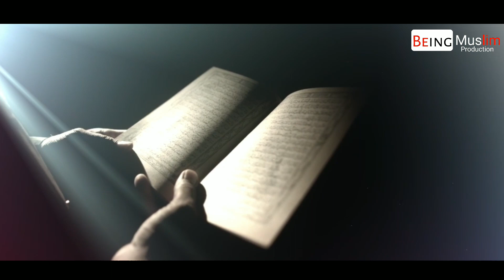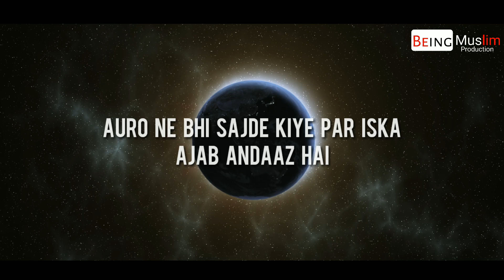SABR KISE KEHTEIN HAIN ?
ab waqt aa gaya hai ki is channel ko aapki madad se aur bulandiyo par le jaaya jaaye. Hamara maqsad hai:
“Hamare video banane ke maujooda stuff ko aur behtar banana” taaki ham aap tak high quality videos ko pohcha sakein aur regular reminders ki tadaad ko badha sakein.
Video editing Ke Liye Naya Laptop (Dell XPS 15 Laptop) (Price: Rs.1,38,989.99) - Aur baaki zaroori akhrajaat/kharch... (In sha ALLAH)
HAMEIN VIDEOS BANANE KE LIYE AAPKI MADAD AUR DONATION KYON CHAHIYE?

Main apne mobile se hi videos banata hun
main naya laptop lekar  dawat ko ek bilkul naye level par lekar jaana chahta hu. Main ek Powerful Laptop/PC khareedna chahta hu kyonki 5 minute ki video ko render karne me bohot waqt lagta hai.
In sha ALLAH videos se aapko fayeda hoga, aur saath hi saath un 34,000 logon ko bhi jo hamari videos har mahine dekhte hain.
Misaal ke taur par:
Aapki donation se banaye gaye in reminders se agar 1 insaan bhi ALLAH ke ya Deen ke kareeb aata hai, In sha ALLAH ALLAH us insaan ki wajah se aapko iska ajar ataa farmayega.
Is kaam ke liye jo bhi donation aap de sakte hain us se hamara fayeda hoga aur in sha ALLAH aapka bhi fayeda hoga.
Agar aap maali taur par hamari madad nahi kar sakte to barahe karam hamare liye dua karein.
Jazakumu ALLAHU Khayran (ALLAH achhai ke saath aapko iska ajar ataa farmaye)
Note: Agar mumkin ho to donate karne se pehle mujhse zaroor raabta karein. Agar aapko kharch se mutalliq koi khaas tafseelaat ya maloomaat chahiye ho to aap mujhse e-mail ke zariye baraahe raast raabta kayam kar sakte hain. hamara e-mail hai: